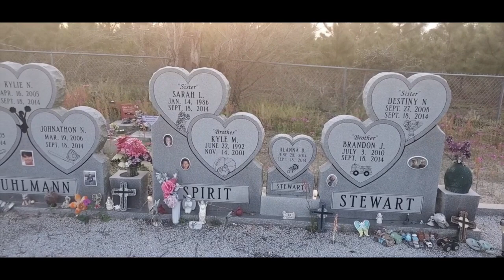The Bell's Angels Bloody Massacre!!!!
Talking about the family mass murder committed by Don Spirit in bell Florida of his 5 grandchildren and his daughter and I also visit the graves of the victims of this Horrible tragedy

yes he did kill himself